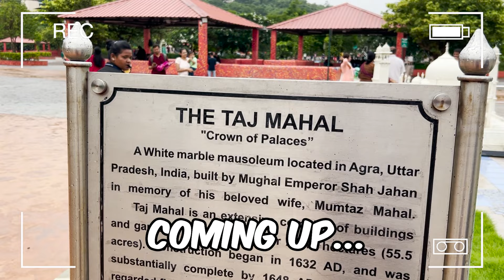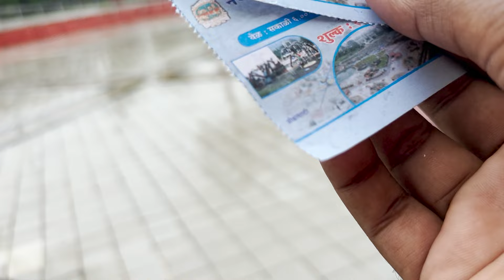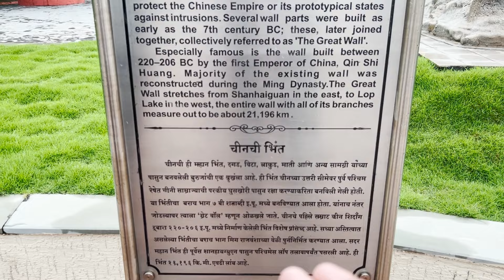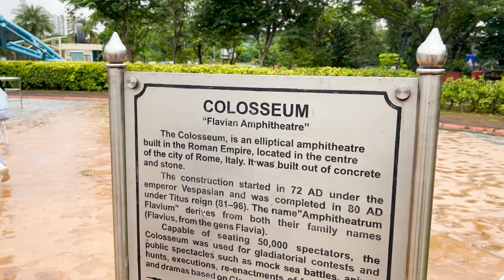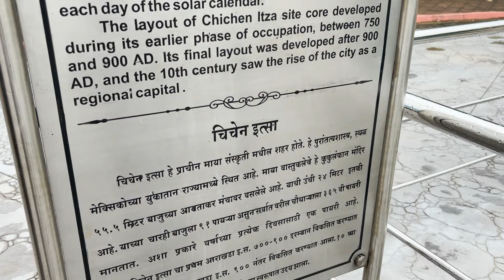Wonders Park Nerul | Amusement Park In Navi Mumbai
Im Not the Owner Of My Any Music.